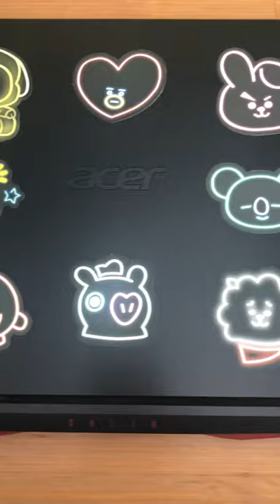Decorating my Laptop with BT21 stickers